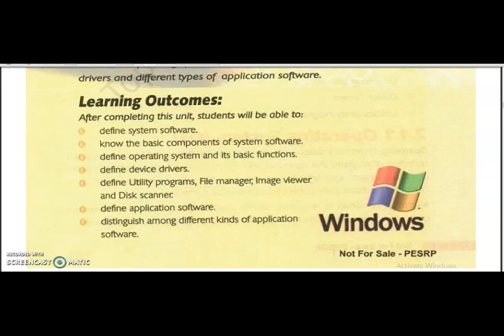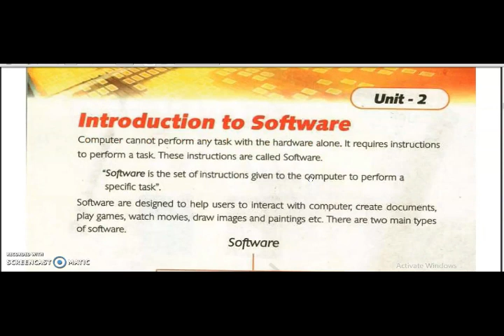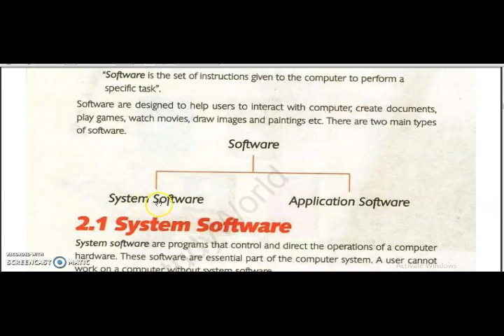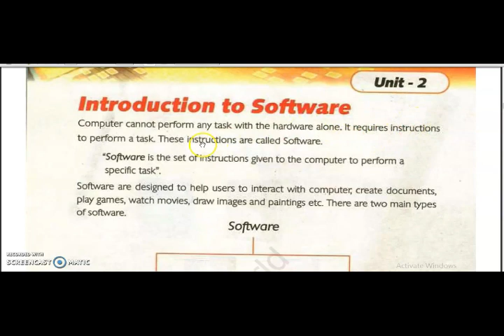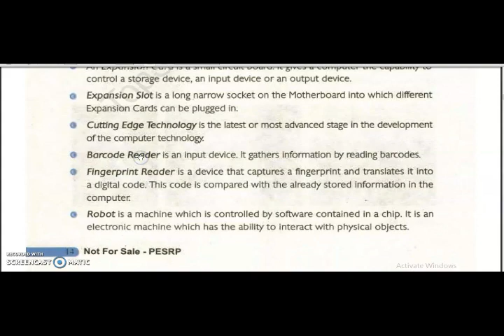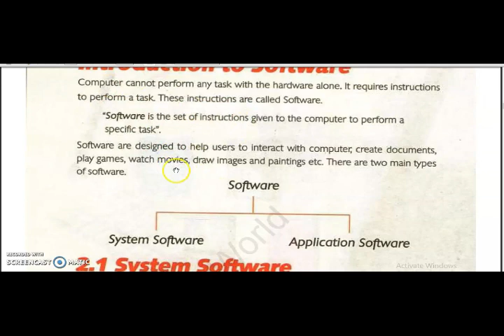Comp 7th Introduction to Software. Lec-21 By Ch Farhan Saeed